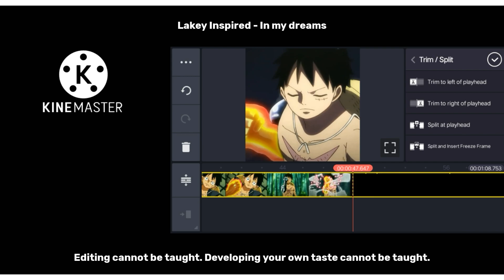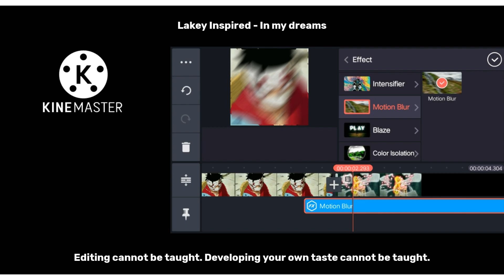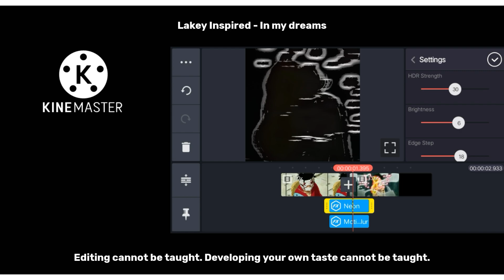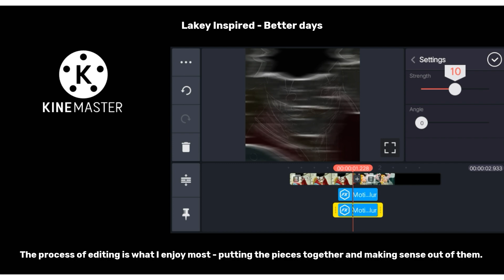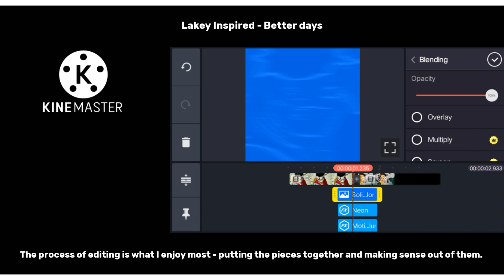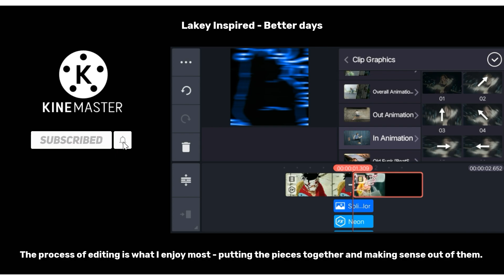Glitch Transition - Like Neptun Kinemaster Tutorial Amv